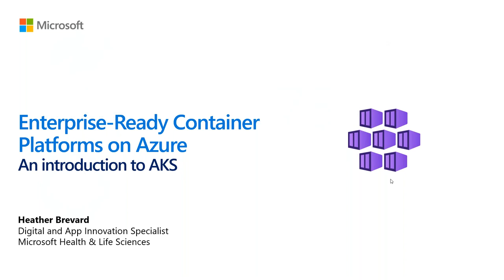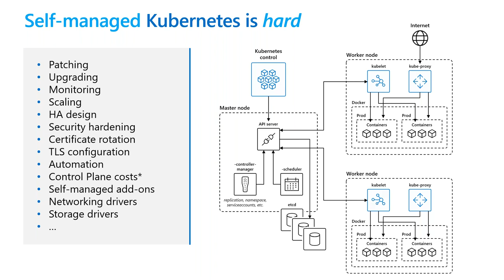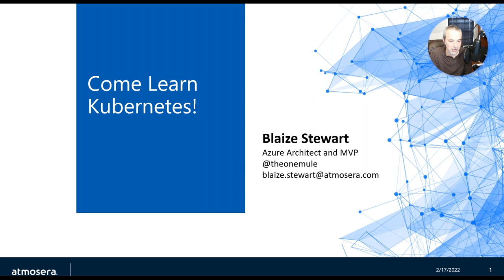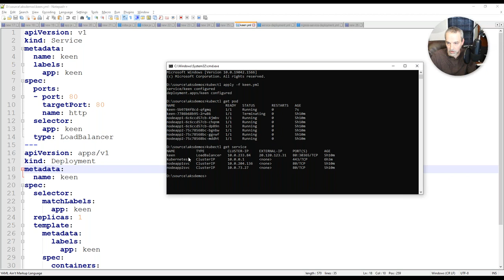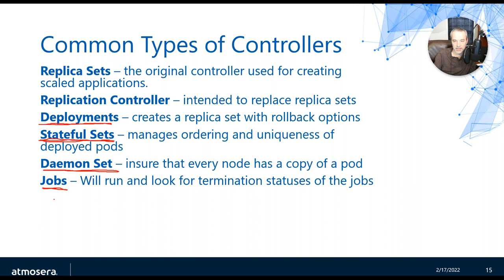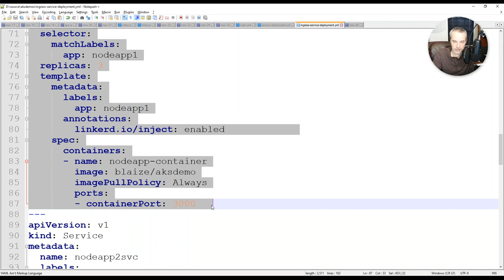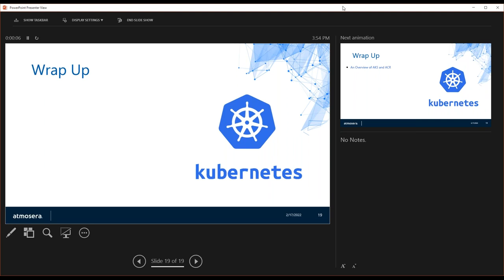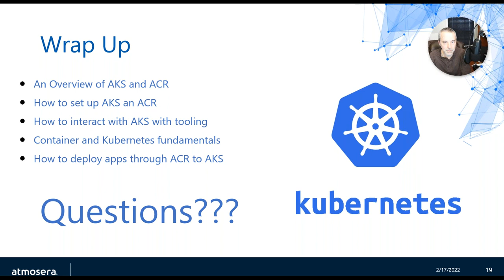Come Learn Kubernetes with Atmosera & Microsoft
Kubernetes is the king of container orchestration, and the results are clear: more than ever, employers are looking for IT professionals that know Kubernetes. It can, however, be hard to get started with Kubernetes because it is not trivial software.

In this live virtual event, we will help you get started with Kubernetes, particularly Azure Kubernetes Services, as we break it down into bite-size chunks so you can get a jump start on your Kubernetes experience.

What you will learn:
- Understanding Kubernetes Architecture
- Working With Controllers
- Deploying Containers as Pods
- Exposing Pods to A Network with Services
- Controlling HTTP Traffic with Ingress